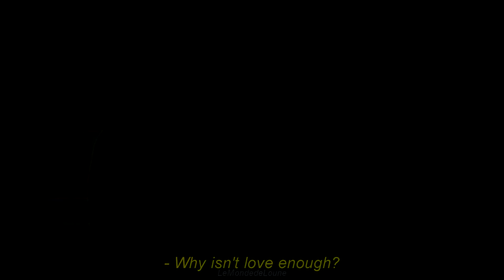I fall in love too fast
I made this two years ago and never posted it. I'm actually editing several videos but I lack of time and inspiration. I'm doing a vide about Bellatrix and Voldemort and some crossovers but I don't know when I'll finish them... So here is this old video :)
I can't even remember the shows.